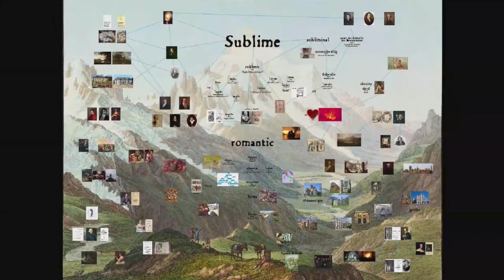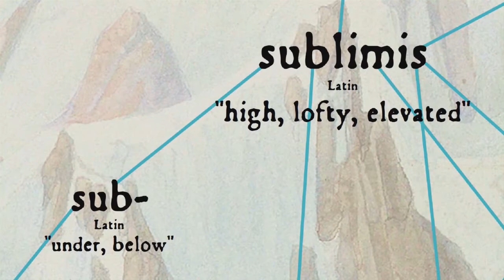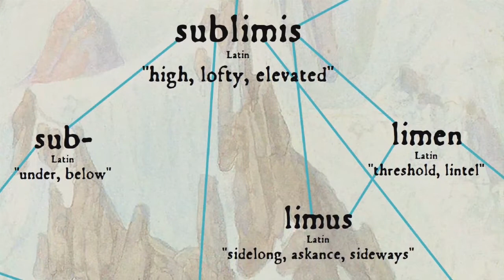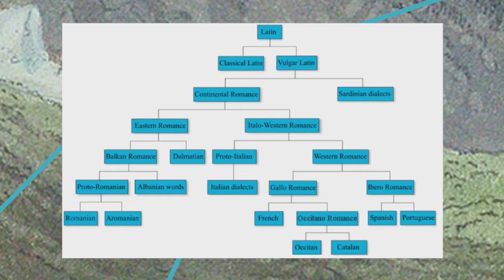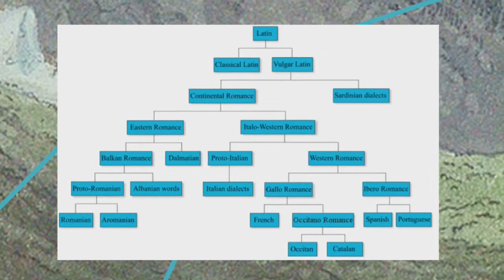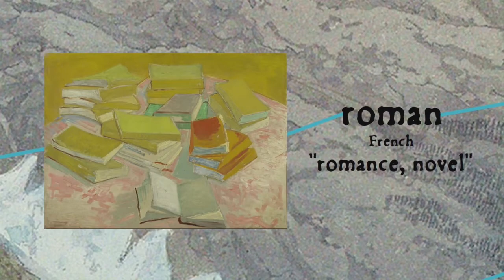Thẩm mỹ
quan tâm đến vẻ đẹp hoặc sự đánh giá cao vẻ đẹp.